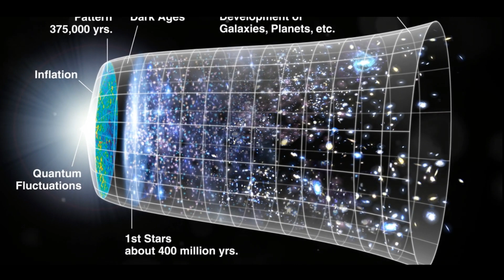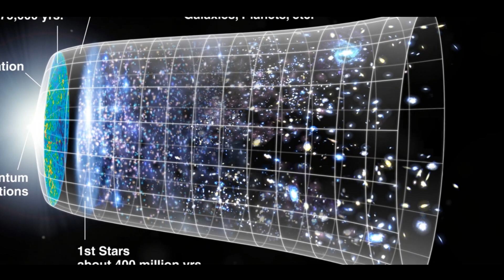Cosmos: A Spacetime Odyssey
Embark on an awe-inspiring voyage through the cosmos in this episode of "Cosmos: A Spacetime Odyssey." From the explosive birth of the universe to the tantalizing mysteries of black holes and the potential of interstellar travel, prepare to be captivated by the wonders of our universe.

🌌 In this episode:
- Explore the mind-boggling origins of the universe, starting with the Big Bang.
- Witness the groundbreaking discoveries of astronomers and scientists who've decoded the secrets of space.
- Marvel at breathtaking images of distant galaxies captured by the Hubble Space Telescope.
- Take a cosmic plunge towards black holes, where the laws of physics waver.
- Imagine a future where interstellar travel becomes a reality, and we explore new worlds in distant star systems.
- Meet the brilliant minds shaping our cosmic understanding, from astronauts to scientists unraveling the language of the universe.
- Remember, we are all connected to the cosmos, made of stardust, and our journey through space continues.

Don't miss this unforgettable cosmic odyssey! Stay curious, keep exploring, and reach for the stars! 🚀🌠